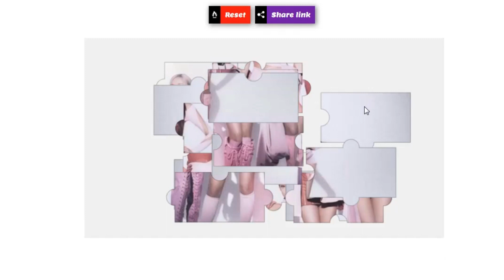Blackpink Puzzle/Are You Big Fans Try To Finish This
This episode we play puzzle with Blackpink

as this really helps me, really thanks.